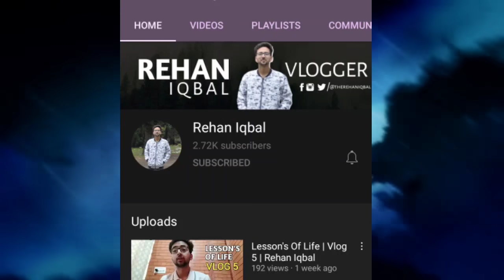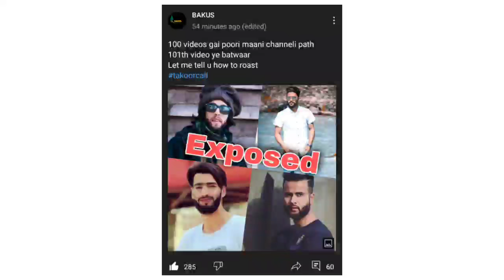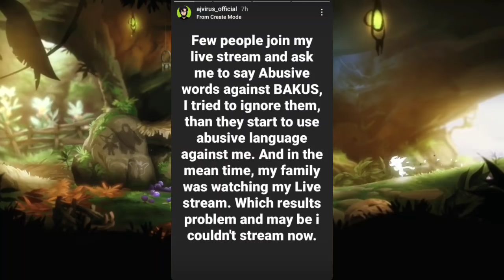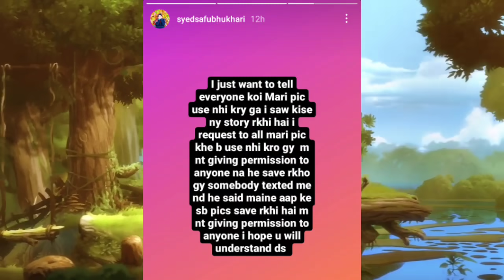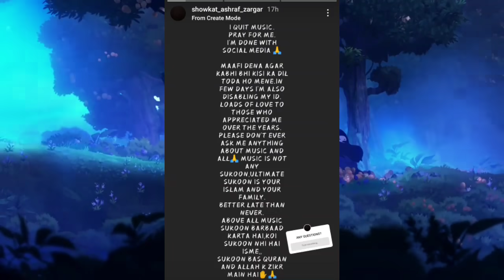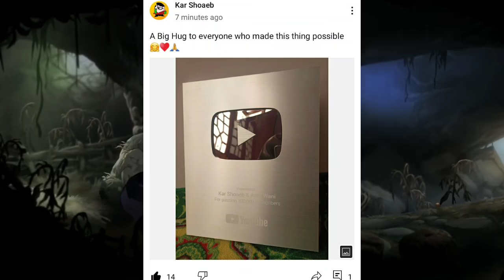Mahi Aamir, Idrees Mir, Yawar Wani EXPOSED by Bakus?, Baberr Mudacer close Friend DI€D, Kar Shoeb...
News Credits